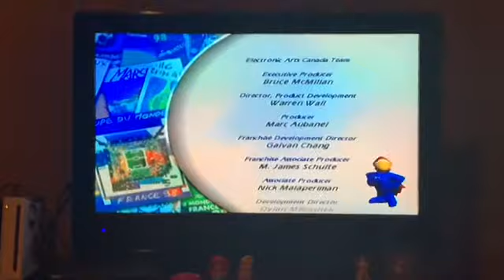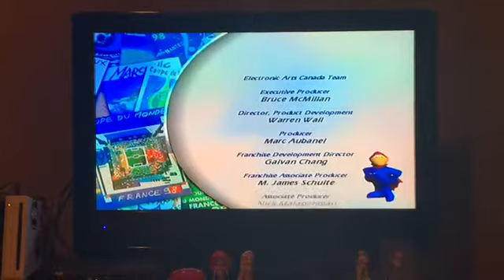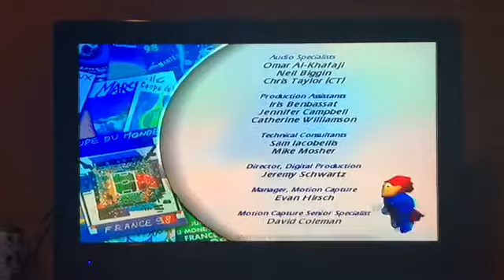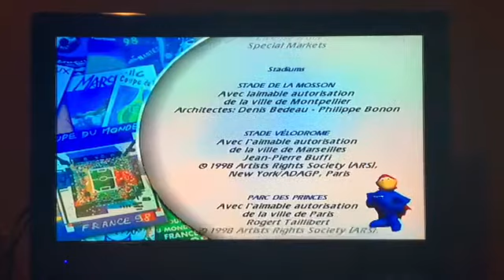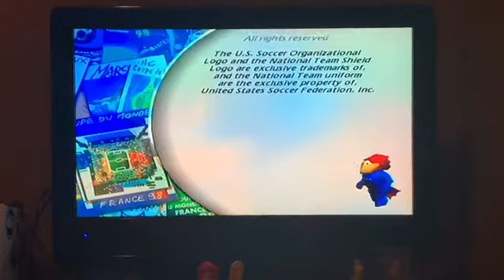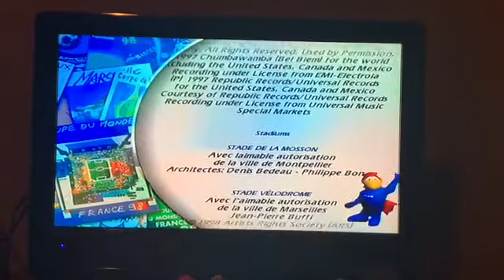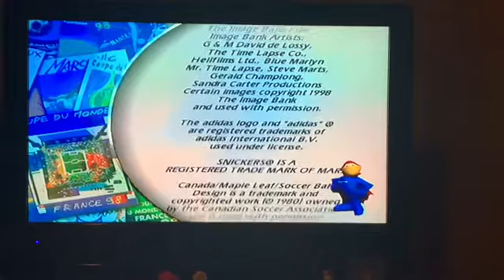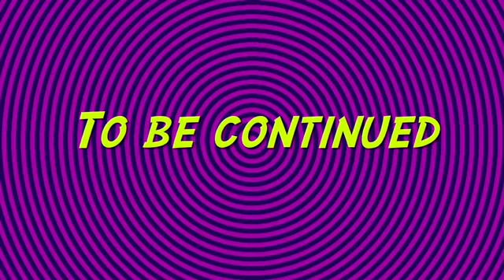Hiro and Tadashi playing World Cup 98 on the Nintendo 64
THE WORLDS FAMOUS MASCOT

NES OPEN TOURNAMENT GOLF
(1991) (In the olden years) (Many years ago)

BROUGHT YO YOU BY SNICKERS
(Chocolate by Mars)